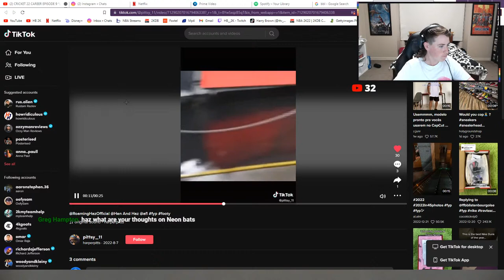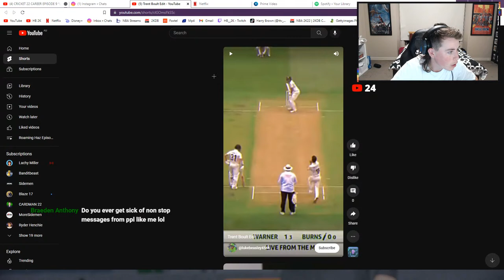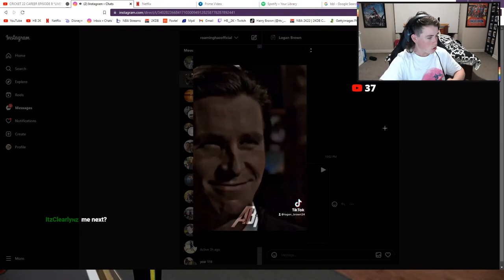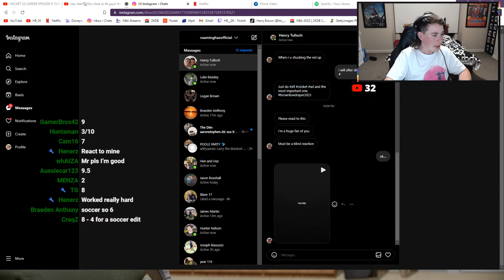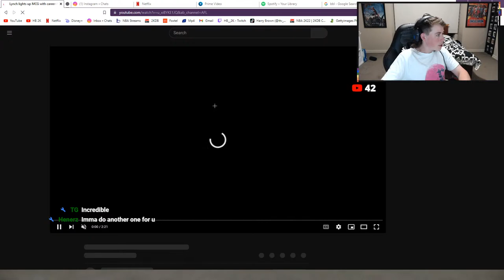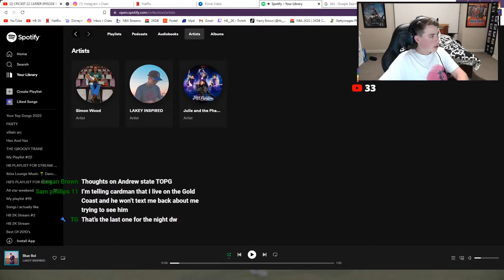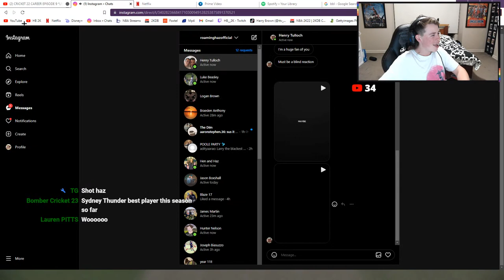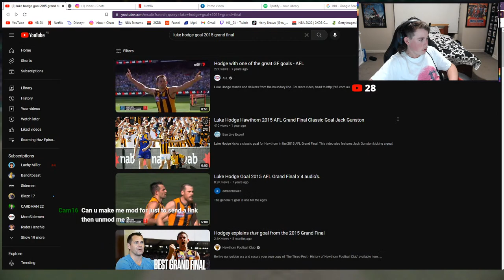CRICKET 22 CAREER EPISODE 9 *LIVE* TRYING TO MAKE MY FIRST 100 FOR AUSTRALIA (BBL HEAT VS SCORCHERS)